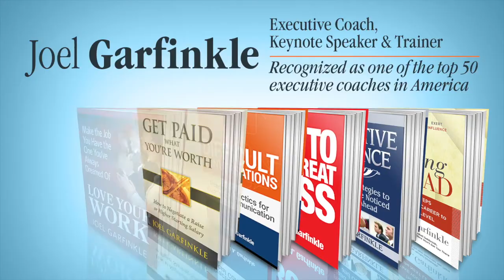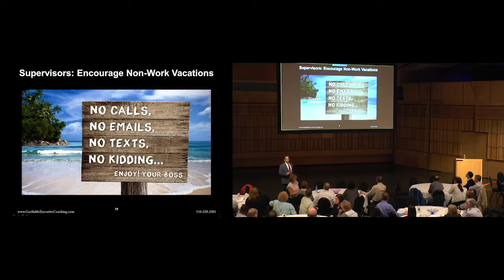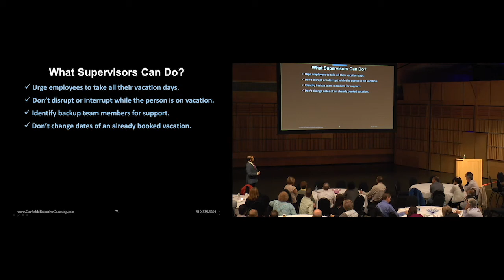Work-Life Balance Tips: 5 Ways to Encourage Non-Working Vacations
As a boss, promote work-life balance by using these five strategies to encourage non-working vacations. to hire Joel to present a speech or training at your workplace on this topic: “Unplug, Disengage, Disconnect: How to Create Balance in Your Work and Your Life.”

Supervisors play a major role in encouraging non-working vacations. They can foster a culture of truly taking a break by actively discouraging working during vacations.

How can both the supervisor and the employee work to make the vacation a fully energizing experience, allowing the employee to fully decompress and recharge?

• Urge employees to take all their vacation days.
• Don’t permit interruptions during vacations.
• Identify backup team members who can provide support rather than having people on vacation be available on-call.
• Don’t ask employees to change the dates of an already-booked vacation. Honor them.
• Provide time to catch up after a vacation.

You can also post a sign in the office telling employees not to work or engage in any work-related communications while on a vacation.

Sometimes employees feel so overwhelmed about the amount of work they’ll have when they come back from vacation that they do a little of it each day. They fear being confronted with an intensified workload. In other words, it’s like they’re being punished for going on vacation, and they’re trying to mitigate that punishment. Or, they dwell on the amount of work they’ll have even if they’re not actively working on vacation, which makes them feel stressed.

Thus, every manager who wants to encourage work-life balance should work to ensure that employees leave work behind during vacations.

Planning for the employee’s return

When an employee returns to work, all she should have to do that day is check her email and start getting caught up. Don’t pack the day with meetings and throw her into an intensified workload. Instead, allow time to catch up on projects. The point of contact who took over as the support person should continue in that role for the rest of the week, or at least for a few days. That will give returning employees permission to truly unplug during their vacation rather than stressing about work.

to browse through Joel’s hundreds of articles on cultivating career advancement, improving executive presence, and details on his executive coaching program. His coaching program will help you remove obstacles that limit advancement and provides a clear path to the next level.

learn more about the types of trainings and speeches that Joel can provide for your organization. He’ll give employees and managers clear strategies for fully leveraging their non-working time and achieving true balance between work and personal life.

- 1-min read full of best practice articles, famous leaders profiles & 2-min inspiring videos.

✔ EXECUTIVE COACHING ✔
- Joel is one of the top 50 executive coaches in America. Global Gurus named him #14 on its list of top 30 global coaching experts. Clients: Google, Amazon, Microsoft, Starbucks, NBCUniversal, Eli Lilly, Procter & Gamble, Bank of America, Oracle, Deloitte, and IBM.

★ CORPORATE TRAINING / KEYNOTES / WEBINARS ★
- Joel Garfinkle conducts keynote speaking, corporate training workshops and online programs. Clients: Oracle, Toyota, NBA, Nestle, Genentech, Warner Bros, Federal Reserve Bank, Marriott, and Ritz-Carlton Hotels